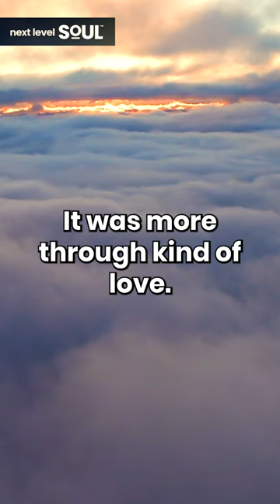Jacob Cooper "Talking To The Other Side" | Next Level Soul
Based on his near-death experience and past life regressions, Jacob L. Cooper, LCSW, shares insight about the mystery of life on the other side of the veil. In addition to peace and euphoria in the afterlife, we also experience these feelings in the physical world; there is so much more to live for, as we are much more resilient than we imagine. Jacob’s experience provides the guidance for others to experience past-life memories by assisting in the development of self-awareness and finding meaning in their experiences.

Jacob holds a Master of Social Work (MSW) degree and is a Licensed Clinical Social Worker, Certified Reiki Master, Certified Hypnotherapist, and specializes in Past Life Regression Therapy. As a psychotherapist, Jacob works with individuals, groups, and families to uncover emotional barriers, promote improved wellness, and achieve resiliency. Jacob incorporates mindfulness and a spiritual approach to focus on the connection between the mind, body, and spirit. In effect, this teaches individuals how to improve cognitive processing and shift their perspective.

Jacob is a sought-after speaker on grief, wisdom, and consciousness, and offers meditation and mindfulness seminars to individuals and groups, many of whom have been diagnosed with cancer, developmental disabilities, and those experiencing symptoms of aging. Jacob has presented at the Edgar Cayce Association for Research and Enlightenment (ARE), the International Association of Near-Death Studies (IANDS), The Forever Family Foundation, Helping Parents Heal, spiritual centers, international universities, and public libraries. He is sought after with major media outlets and has been a featured guest on CBS Television, Coast To Coast Am with George Noory, IANDS Radio, The Dead Life with Allison Dubois and 94.3 The Shark with Jeffery Wands. He has published articles with Huffington Post’s Thrive Global.

Jacob’s seminars promote healing for those grieving, people who seek to understand continuity of consciousness beyond the physical body, and for those with anxiety associated with the fear of life after death. He is the best- selling author of Life After Breath, a memoir on his near-death experience (NDE) published by Waterside Productions, with literary agent is William Gladstone. Jacob resides and practices in Long Island, New York. His latest book The Wisdom of Jacob’s Ladder, has become a best-seller and well received.

Jacob is the host of “The Wisdom of Jacob’s Ladder” a profound channel available on YouTube and cross platforms. He provides his own insights from his expertise in working in the mental health field and his profound transformative experiences in his life. He also hosts experts and luminaries on his channel that will help to elevate viewers to higher rungs on their ladder.